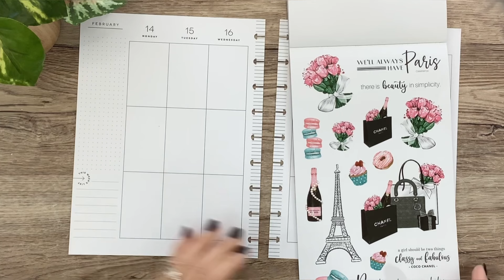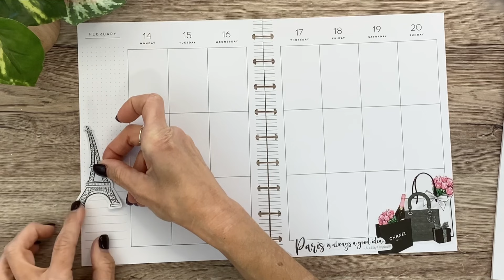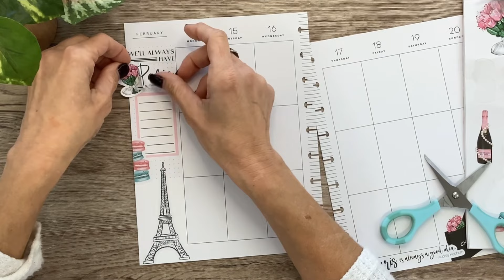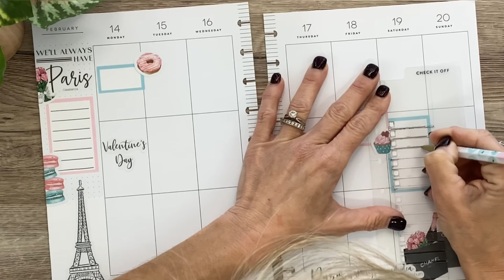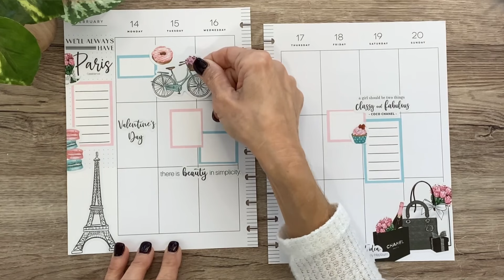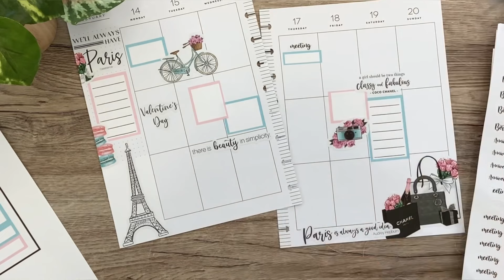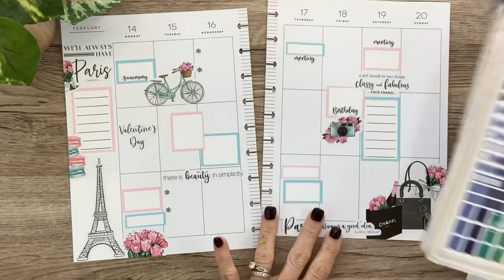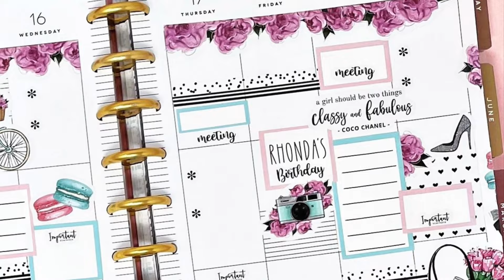PLAN WITH ME | PARISIAN THEMED PATRON SPREAD FOR SONYA | THE HAPPY PLANNER